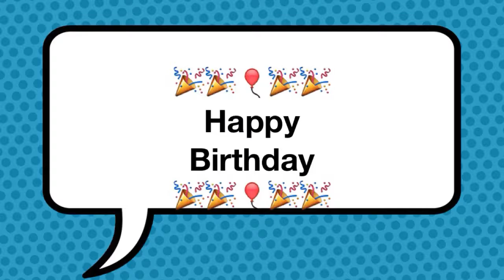The Surprise Party